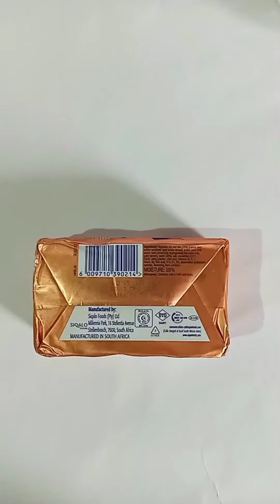Quick and easy melting moments recipe - How to make white chocolate melting moments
This easy melting moments recipe is quick and perfect for the upcoming festive Christmas season. Be sure to add this to your Christmas dessert menu as it is so delicious and extremely fulfilling.